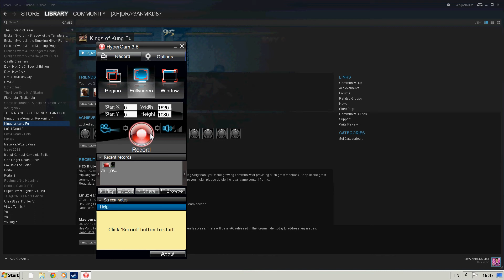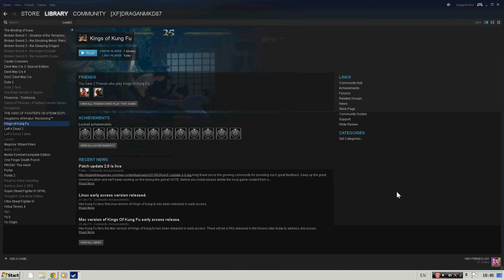Kings of Kung Fu game crash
Kings of Kung Fu game crashes always when i try to play it,tryed to  reinstall it but same results
this video was requested from the developer of the game
sorry for the bad sound,didnt bothered to cut and edit the video